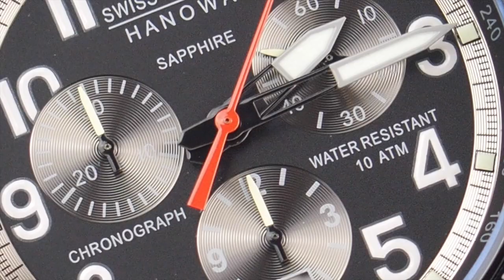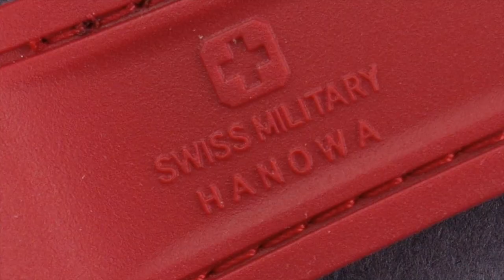Обзор часов Swiss Military Hanowa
В нынешнем году швейцарский бренд Swiss Military Hanowa отмечает свое 55-летие. Несмотря на относительно молодой возраст, имя компании стало синонимом швейцарской точности и спортивного стиля с военным уклоном.
Коллекция Challenge – образец военного ретро, передающий эстетику и мотивы исторической или парадной армейской формы.
Представляем вниманию две модели в стальном и карбоновом корпусах - Swiss Military Hanowa Touchdown Chrono 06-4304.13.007 и Black Carbon 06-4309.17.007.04